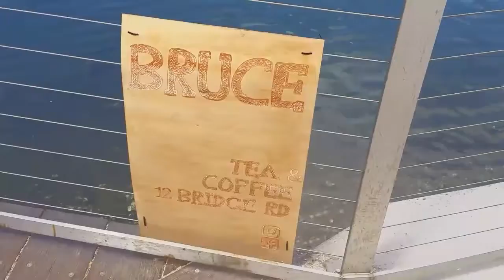Vlog#02 *The walk*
Hey mates! :D come join me on my weekly walk through Blackwattle Bay :)